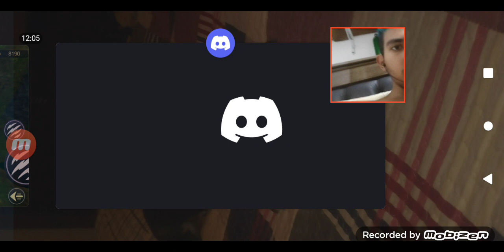jogando pré história sobrevivência de dinossauros capturando peixes incríveis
Meu nome no roblox É vitor_auti84 se vocês quiserem mandar amizade ou mensagem

Se você quiser ir no aliança é Vitor#1819

Discord se quiserem falar comigo ou conversa está o meu nome
VITOR _AUGUSTO AUTISTA #6926